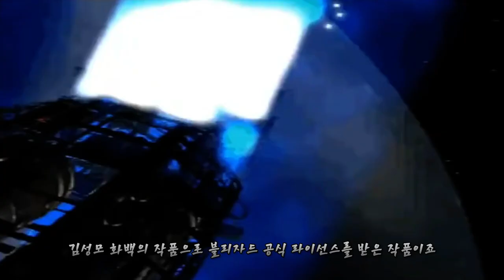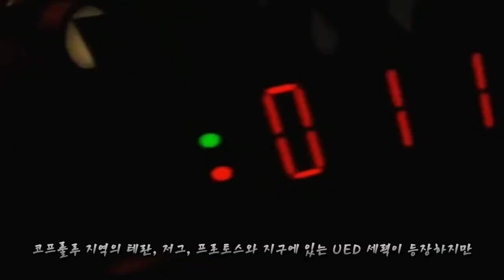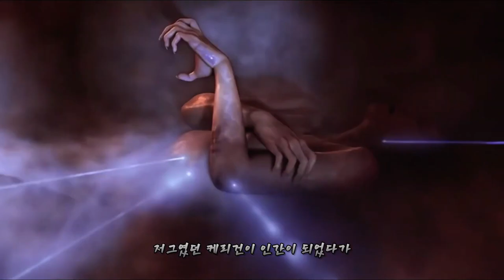'스타 크래프트'를 한국에서 재해석했을때 블리자드 반응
김성모 게임 스타 크래프트 만화 웹툰 리뷰 이야기